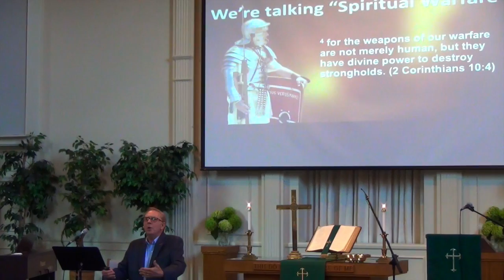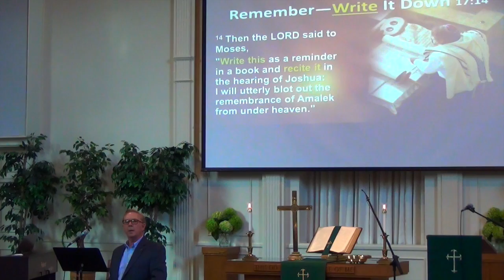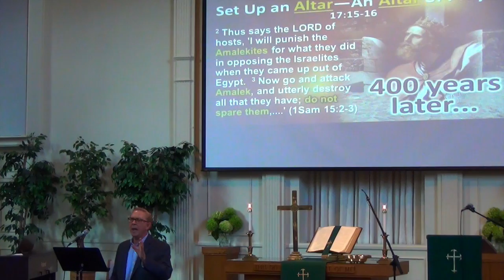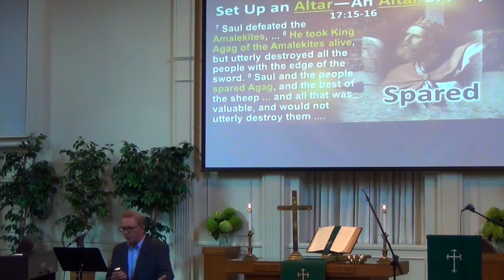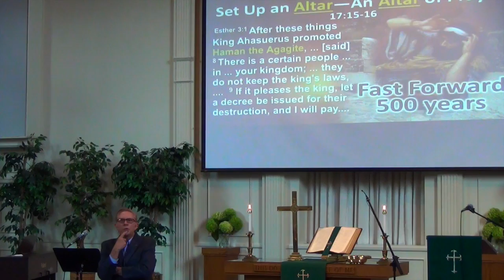Snapshots of a Spiritual Journey:' The Art of Spiritual Warfare!'